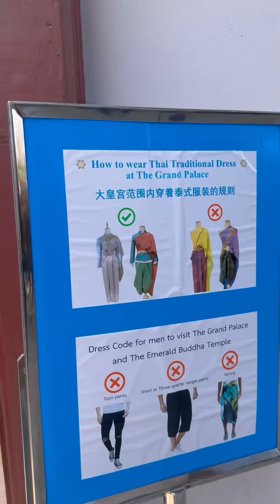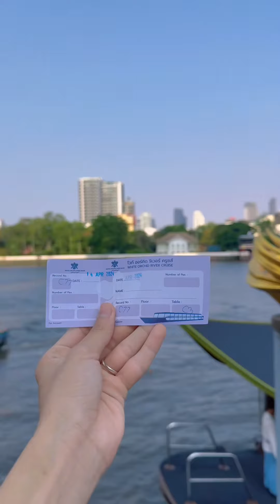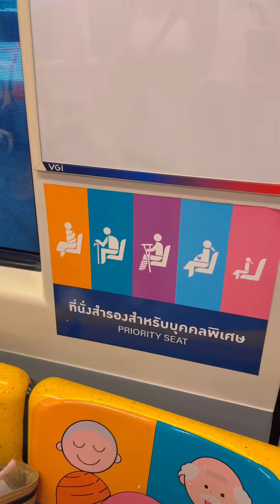Ăn Sập Thái Lan Cùng Gia Đình Thiện Nhân | Thiện Nhân Rì Viu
Ăn Sập Thái Lan Cùng Gia Đình Thiện Nhân
Thiện Nhân sinh ra và lớn lên từ Đồng Tháp! Muốn giới thiệu cả nước về món ăn và cuộc sống con người miền Tây.

© Bản quyền thuộc về THIỆN NHÂN RÌ VIU OFFICIAL
© Copyright by THIỆN NHÂN RÌ VIU OFFICIAL ☞ Do not Reup